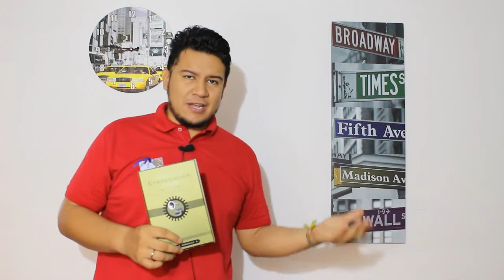VIDEO RESEÑA - LIBRO HABILIDADES DE COMUNICACIÓN Y ESCUCHA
Que mejor habla de nosotros sino es lo que comunicamos.
El escuchar es la capacidad de atender en forma dinámica, de desarrollar el “músculo” de guardar silencio o callar los pensamientos, para atender y entender al otro

Esta es la Video Reseña del LIBRO HABILIDADES DE COMUNICACIÓN Y ESCUCHA  publicado por EDITORIAL GRUPO NELSON  del grupo HARPER COLLINS.

Muy atentos porque estaré subiendo Muchas mas reseñas de los libros que leo.

No basta SABER DE, Hay que Saber como TRANSMITIRLO.
 Es mucho más que apenas oírlo, es poder escuchar no sólo lo que dice, sino lo que no dice pero lo transmite con el metalenguaje de sus actitudes, expresiones y gestos.